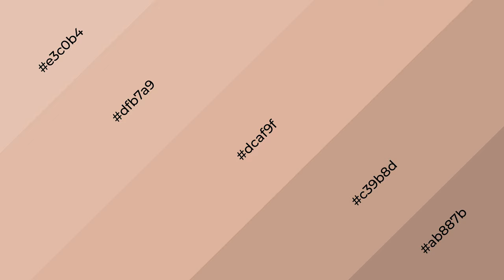Shades & Tints of Angel Breath color dcaf9f A Cool Red color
Shades of Angel Breath color dcaf9f Cool Shades of Angel Breath color with Red hue for your project!

Shades
Hex c39b8d

Tints
Hex dfb7a9